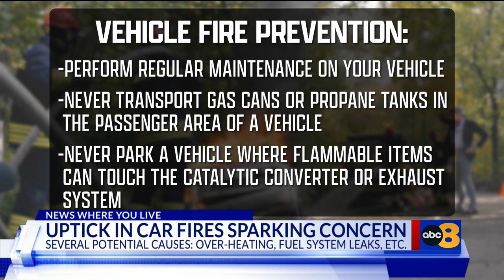Hanover, Henrico fire departments seeing more vehicle fires this year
Fire crews in Hanover County and Henrico County are feeling the heat as they respond to an increasing number of car fires over the past couple of years.

In Hanover County, the Fire and EMS Department reported 83 vehicle fires so far in 2023. In 2022, crews responded to about 60 vehicle fires — which was 25% higher than the number of vehicle fires in 2021.

So far this year, the Henrico County Division of Fire has reported 153 vehicle fires after having recorded an average of 150 per year previously.

According to the department, passenger vehicles accounted for most of the fires in Henrico -- with 43 reported this year. 17 vehicle fires were caused by mobile property vehicles, 12 were road freight or transport vehicles, 9 were off road vehicles or heavy equipment and two were recreational vehicles.